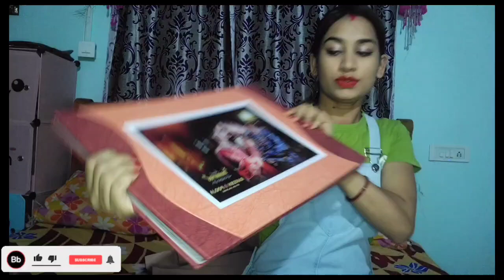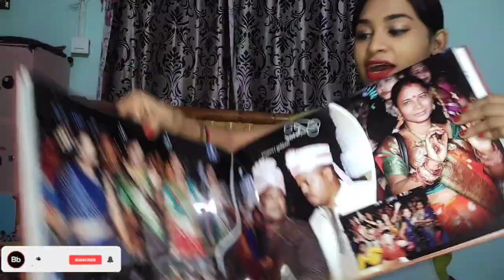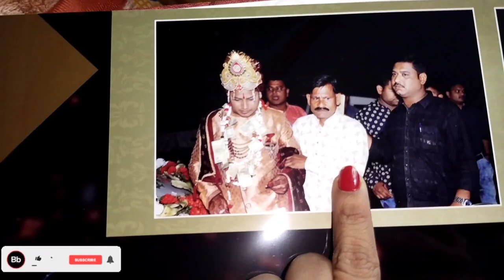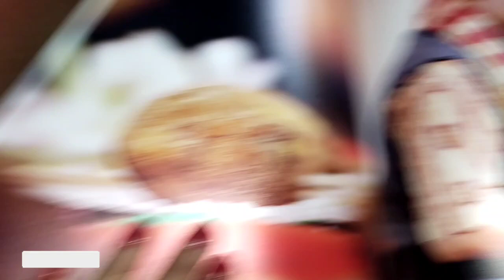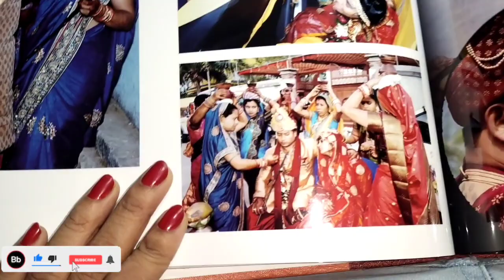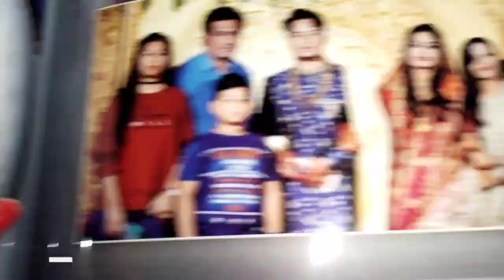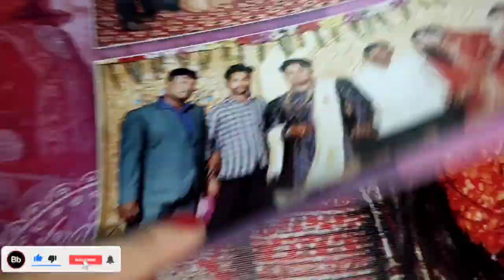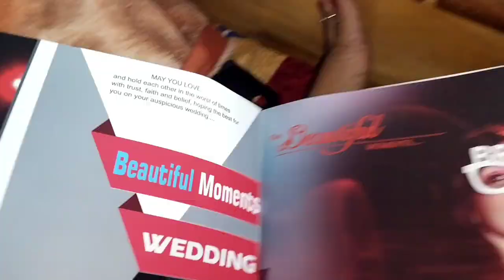Traditional wedding album unboxing ,well designed wedding album by m.s studio pastikudi